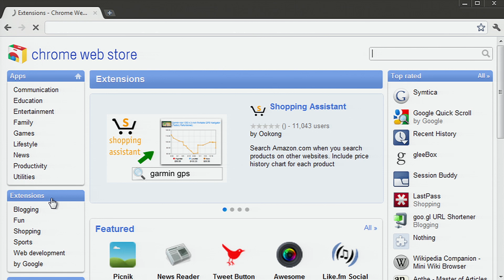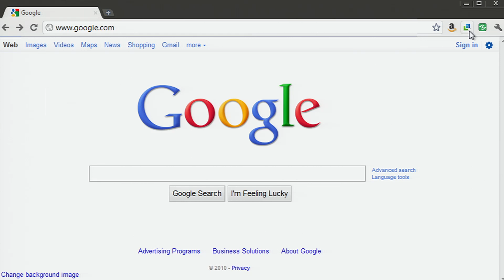Chrome Web Store - What is an extension?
Extensions let you add new features to your browser. For example, an email notifier extension can show an email alert in your browser toolbar so you don't have to log in to your email in a separate window to check if you have new messages. There are also extensions that work silently in the background, such as an extension that automatically formats and displays web pages in your preferred style.